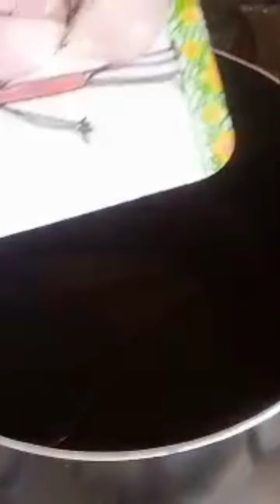Creamy Jalfrezi | chicken jalfrzi | white jalfrezi | Alia's food diary